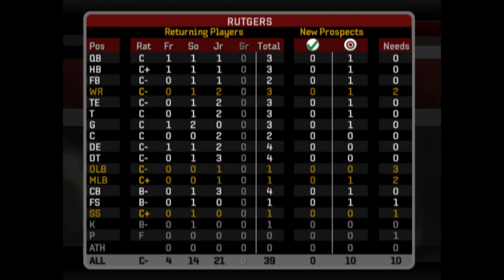NCAA Football 2006 Rutgers Dynasty | HOME OPENER | EP 4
This was a mismatch from the beginning